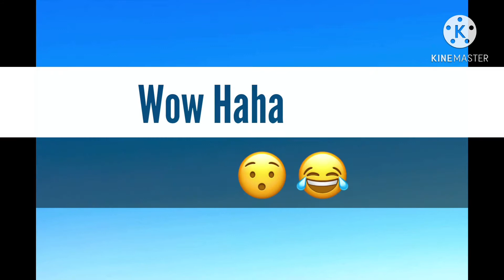Mall Tour - NorthPark Center - Dallas, TX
All information is from Wikipedia and prior knowledge
All music is non-copyrighted music from KineMaster